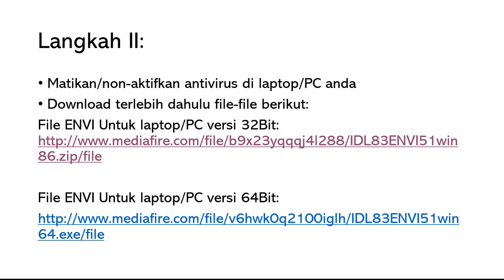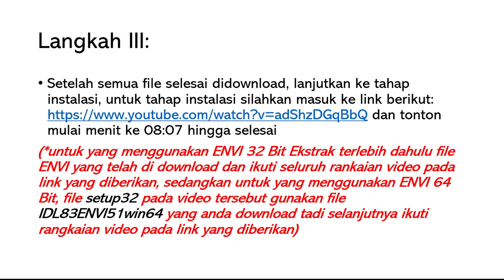Tutorial Download dan Instal ENVI (How to Download and Install ENVI)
Video ini merupakan tutorial download dan instal ENVI pada laptop/PC, video ini berupa narasi singkat dengan tutorial instal secara step by step dapat disaksikan pada link berikut

Special thanks to: GIS Group of Kosovo which which has presented a tutorial on how to install ENVI on a laptop / PC